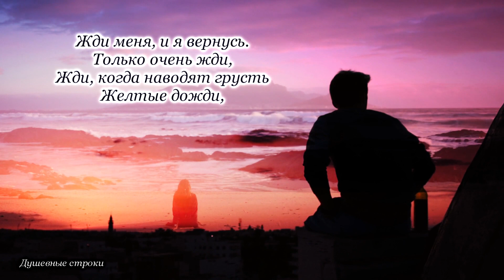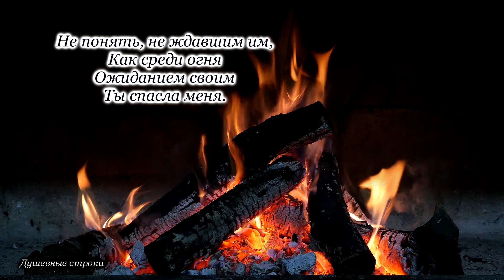Жди меня и я вернусь. К. Симонов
Жди меня и я вернусь.
Произведение обращено к реальному человеку – возлюбленной Симонова В. Серовой. Женщина была вдовой и поначалу решительно отвергала ухаживания писателя. Разразившаяся война изменила ее отношение. Многократно возросла ценность жизни и случайность смерти.